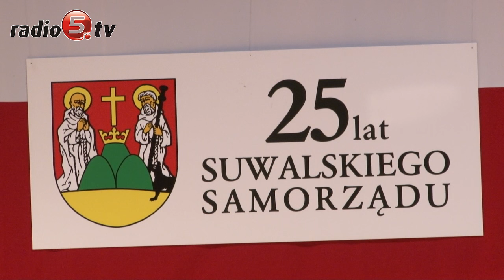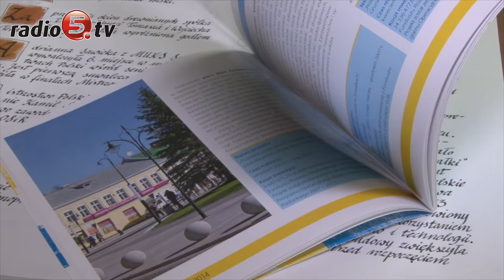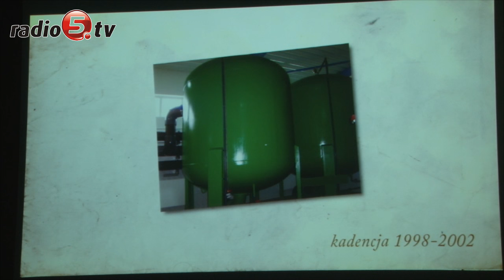25 lat samorzadu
Suwalskie obchody 25-lecia Samorządu Terytorialnego zorganizowały dziś władze miasta. Przypomnijmy, że 27 maja 1990 roku w całym kraju odbyły się pierwsze po transformacji ustrojowej wybory do rad gmin. To były także pierwsze całkowicie wolne wybory. Święto samorządności stało się w Suwałkach okazją zarówno do podziękowań za lata pracy na rzecz miasta, jak i podsumowań. W auli Państwowej Szkoły Muzycznej pamiątkowe medale odebrali dziś radni, urzędnicy oraz samorządowcy zaangażowani w życie i rozwój Suwałk. Były też gratulacje, życzenia i okolicznościowe wystąpienia. O ocenę minionego ćwierćwiecza dla rozwoju regionu poprosiliśmy Czesława Renkiewicza, prezydenta Suwałk oraz Jadwigę Mariolę Szczypiń, przewodniczącą Rady Miejskiej. Włodarz zwraca uwagę, iż po przemianach ustrojowych Suwałki przestały być miastem wojewódzkim. - Trochę czasu minęło zanim się z tego otrząsnęliśmy - mówi. Minione 25 lat to jednak ogromny rozwój gospodarczy, kulturalny i społeczny w naszym mieście - dodaje Renkiewicz. W historii Suwałk, zdaniem Jadwigi Marioli Szczypiń, trudno też mówić o konkretnych ramach czasowych. - Najważniejsza jest perspektywa i mądre działania długofalowe - mówi przewodnicząca Rady Miejskiej.
25 lat Samorządu Terytorialnego to jednak nie tylko rozwój Suwałk, ale też okolicznych gmin. Infrastruktura, wodociągi, oczyszczalnie ścieków, szkoły i boiska - to tylko niektóre sucesy samorządów gminnych, przy dużej pomocy i wkładzie Unii Europejskiej - mówi Tadeusz Chołko, wójt gminy Suwałki.